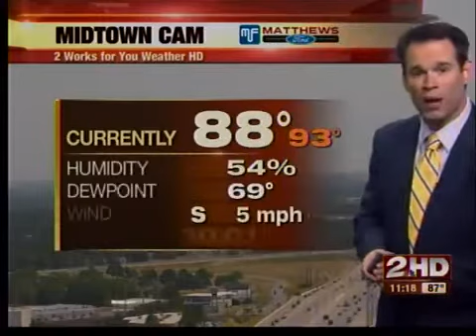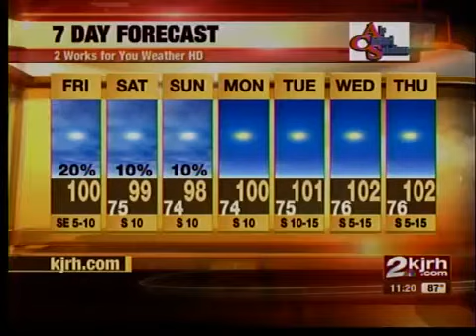Friday the 13th Afternoon Forecast